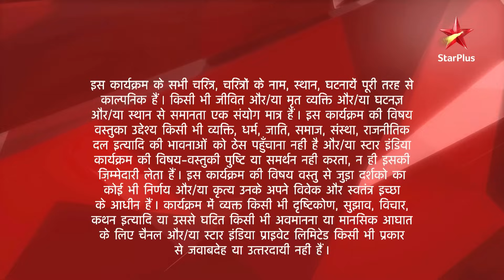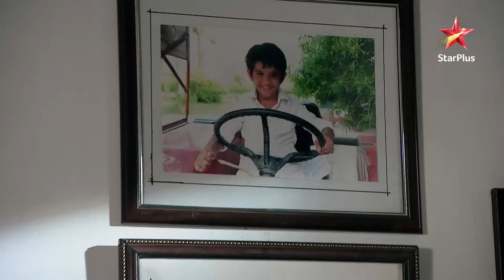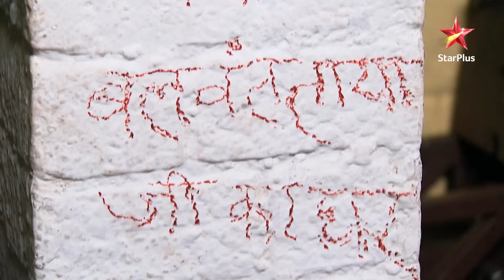Ek Veer Ki Ardaas - Veera | एक वीर की अरदास - वीरा | Kartar ne kiya Ranvijay ko kidnap!